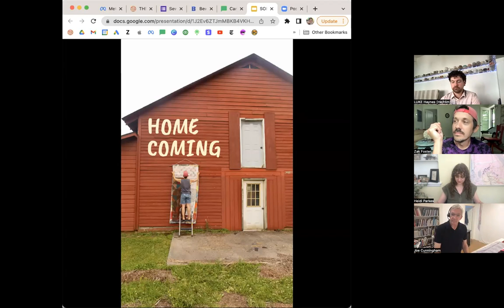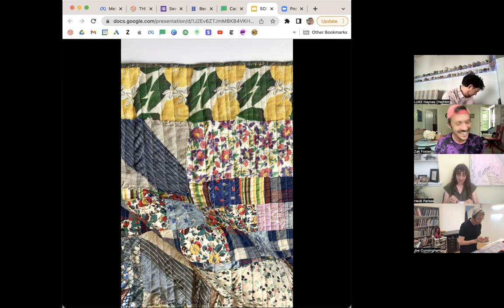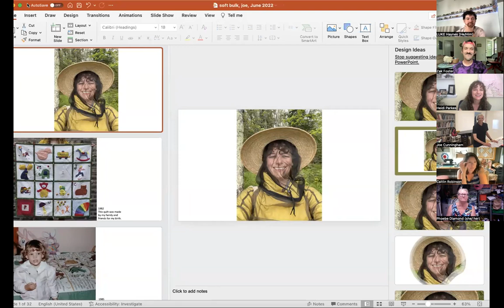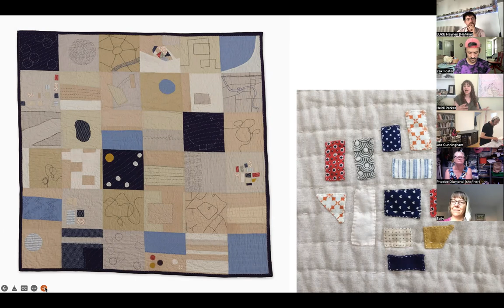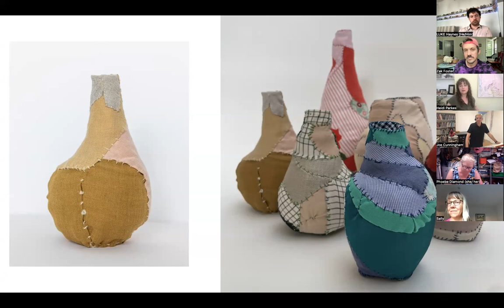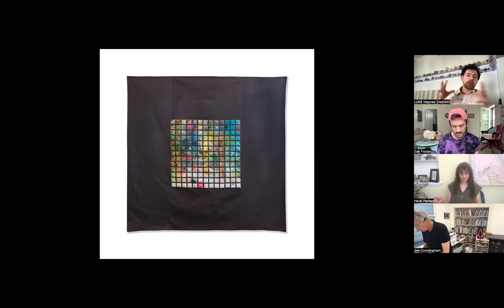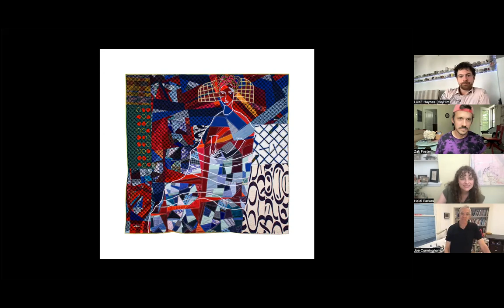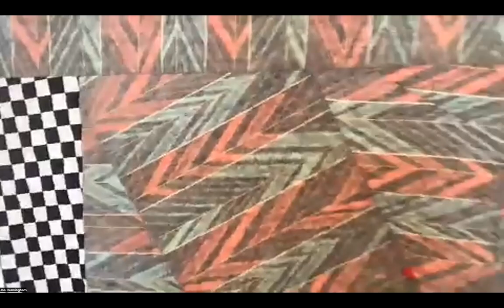Ep 16: SOFT BULK Talking Quilts with Joe Cunningham, Zak Foster, Luke Haynes, & Heidi Parkes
Zak, Heidi, and Luke talk with Joe Cunningham.  ‘Soft Bulk’ is an ongoing conversation investigating and celebrating the unique qualities of quilts, including: flexibility, sculpture, softness, and cultural context.

Topics include:
-Joe shows his quilts and tells some stories!
-Luke shares about his collaborations with Joe.
-Zak reveals the homecoming series he made in his John C. Campbell artist's residency
-Heidi shares about her history with applique.

If you haven't attended live before, REGISTER to join us for our next talk
***If you've registered before-- you're on our email list

Joe's YouTube is here: @Joethequilter